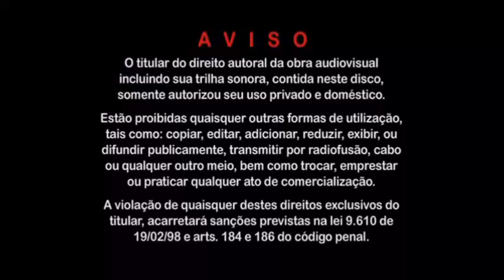Introdução do DVD Atacadão: Cada um da sua Festa! 30 Anos Ao Vivo (2025)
DVD Atacadão: Cada um da sua Festa! 30 Anos Ao Vivo